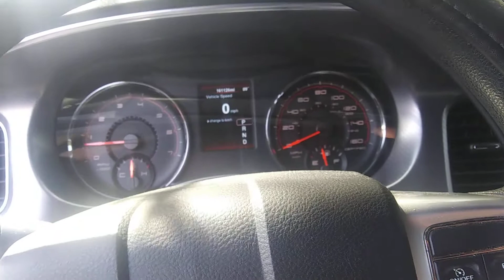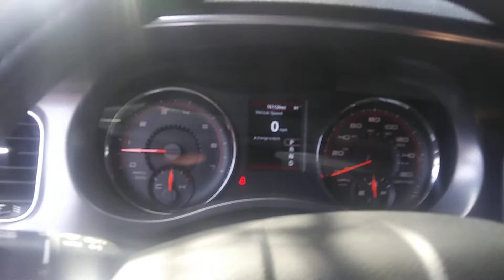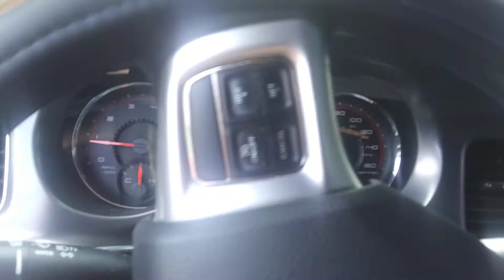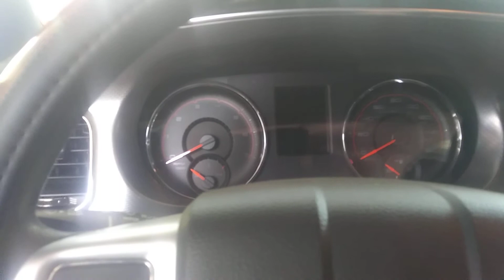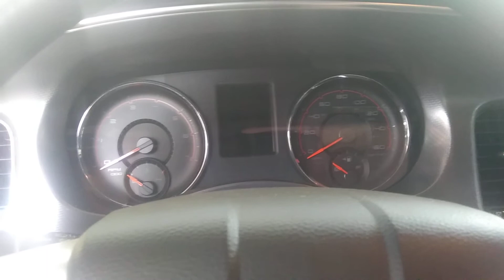Crc intake valve & turbo cleaner my initial thoughts